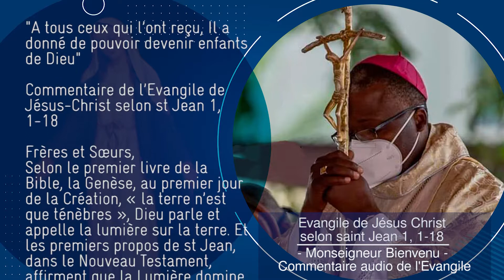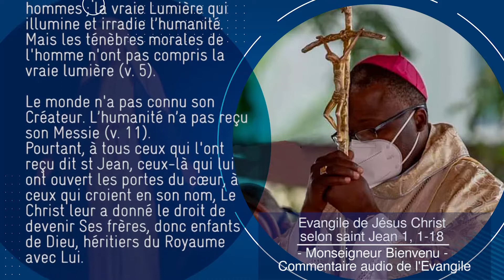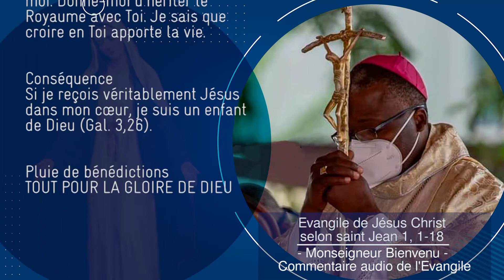Evangile de Jésus Christ selon saint Jean 1, 1-18. Mgr Bienvenu - Commentaire audio de l'Evangile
Évangile
Le Verbe s'est fait chair (Jn 1, 1-18)

Alléluia, Alléluia.

Le Verbe s’est fait chair,
il a établi parmi nous sa demeure.
A tous ceux qui l’ont reçu,
il a donné de pouvoir devenir enfants de Dieu.
Alléluia. (cf. Jn 1, 14a.12a)
Évangile de Jésus Christ selon saint Jean
Au commencement était le Verbe,
et le Verbe était auprès de Dieu,
et le Verbe était Dieu.
Il était au commencement auprès de Dieu.
C’est par lui que tout est venu à l’existence,
et rien de ce qui s’est fait ne s’est fait sans lui.
En lui était la vie,
et la vie était la lumière des hommes ;
la lumière brille dans les ténèbres,
et les ténèbres ne l’ont pas arrêtée.

Il y eut un homme envoyé par Dieu ;
son nom était Jean.
Il est venu comme témoin,
pour rendre témoignage à la Lumière,
afin que tous croient par lui.
Cet homme n’était pas la Lumière,
mais il était là pour rendre témoignage à la Lumière.
Le Verbe était la vraie Lumière,
qui éclaire tout homme
en venant dans le monde.
Il était dans le monde,
et le monde était venu par lui à l’existence,
mais le monde ne l’a pas reconnu.
Il est venu chez lui,
et les siens ne l’ont pas reçu.
Mais à tous ceux qui l’ont reçu,
eux qui croient en son nom.
Ils ne sont pas nés du sang,
ni d’une volonté charnelle, ni d’une volonté d’homme :
ils sont nés de Dieu.
Et le Verbe s’est fait chair,
il a habité parmi nous,
et nous avons vu sa gloire,
la gloire qu’il tient de son Père
comme Fils unique,
plein de grâce et de vérité.
Jean le Baptiste lui rend témoignage en proclamant :
« C’est de lui que j’ai dit :
Celui qui vient derrière moi
est passé devant moi,
car avant moi il était. »
Tous nous avons eu part à sa plénitude,
nous avons reçu grâce après grâce ;
car la Loi fut donnée par Moïse,
la grâce et la vérité sont venues par Jésus Christ.
Dieu, personne ne l’a jamais vu ;
le Fils unique, lui qui est Dieu,
lui qui est dans le sein du Père,
c’est lui qui l’a fait connaître.

A tous ceux qui l’ont reçu, Il a donné de pouvoir devenir enfants de Dieu

Commentaire de l’Evangile de Jésus-Christ selon st Jean 1, 1-18

Frères et Sœurs,
Selon le premier livre de la Bible, la Genèse, au premier jour de la Création, « la terre n’est que ténèbres », Dieu parle et appelle la lumière sur la terre. Et les premiers propos de st Jean, dans le Nouveau Testament, affirment que la Lumière domine les ténèbres.
Cette Lumière est indéniablement Jésus, l’Emmanuel, Dieu-avec-nous. Car st Jean affirme que le Verbe qui s’est fait chair a en Lui la vie, cette vie qui est la lumière des hommes ; la vraie Lumière qui illumine et irradie l’humanité.

Mais les ténèbres morales de l'homme n'ont pas compris la vraie lumière (v. 5). Le monde n'a pas connu son Créateur. L’humanité n’a pas reçu son Messie (v. 11).

Pourtant, à tous ceux qui l'ont reçu dit st Jean, ceux-là qui lui ont ouvert les portes du cœur, à ceux qui croient en son nom, Le Christ leur a donné le droit de devenir Ses frères, donc enfants de Dieu, héritiers du Royaume avec Lui. Car le Christ seul connait le Père et le révèle à qui Il veut, comme Il veut, quand Il veut.

Résolution
Je confesse que Jésus est Lumière du monde et que c’est par Lui que tout a été fait.

Prière
Seigneur, merci de t’être révélé à moi. Donne-moi d’hériter le Royaume avec Toi. Je sais que croire en Toi apporte la vie.

Conséquence
Si je reçois véritablement Jésus dans mon cœur, je suis un enfant de Dieu (Gal. 3,26).